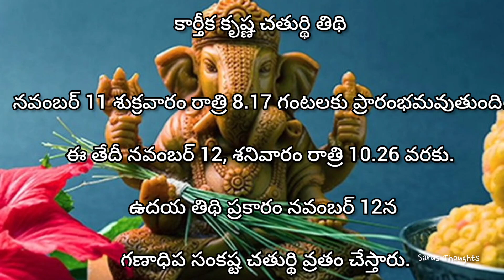Sankatahara Chaturthi November 2024 |రేపే సంకష్ట చతుర్థి, ఈ పూజలు చేస్తే పేదవాడు కోటీశ్వరులు అవుతారు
Saru Thoughts | Ganadhipa Sankashti Chaturthi 2024 | వినాయకుడికి ఈ పూజలు చేస్తే, కూటికి లేని పేదవాడైన కోటీశ్వరుడు అవ్వడం ఖాయం | Sankatahara Chaturthi Eppudu | 2024 Sankashtahara Chaturthi Dates | Sankatahara Pooja